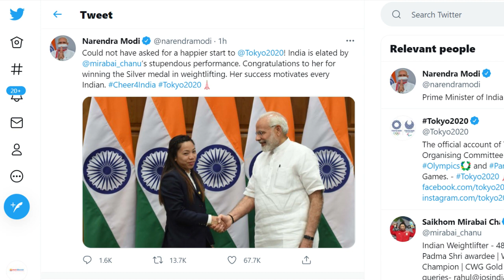Tokyo Olympics 2020: Mirabai Chanu ने रचा इतिहास, वेटलिफ्टिंग में जीता रजत पदक, खुशी से झूम उठा देश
Tokyo Olympic में मीराबाई चानू (Mirabai Chanu) ने भारत को पहला मेडल दिलाया है. मीराबाई चानू ने ये कमाल 49 किलोग्राम भारवर्ग की महिला वेटलिफ्टिंग में किया. उन्होंने स्नैच और क्लीन एंड जर्क राउंड मिलाकर कुल 202 किलो वजन उठाया और सिल्वर मेडल जीता. मीराबाई ने स्नैच राउंड में 87 किलो वजन उठाया तो वहीं क्लीन एंड जर्क में उन्होंने 115 किलो वजन उठाया. 49 किलोग्राम भारवर्ग की महिला वेटलिफ्टिंग में स्वर्ण पदक चीन की वेटलिफ्टर ने जीता.